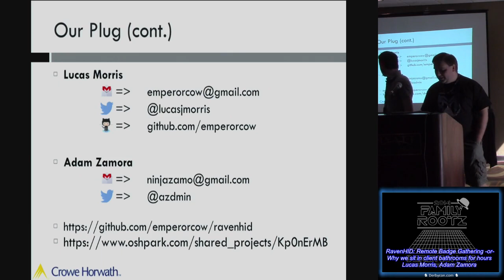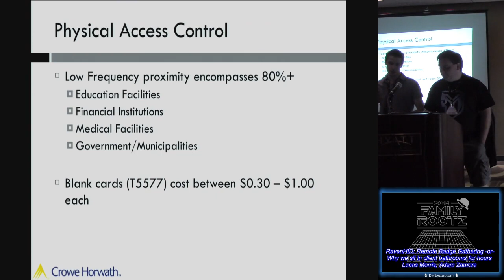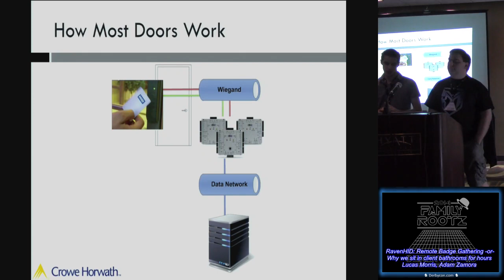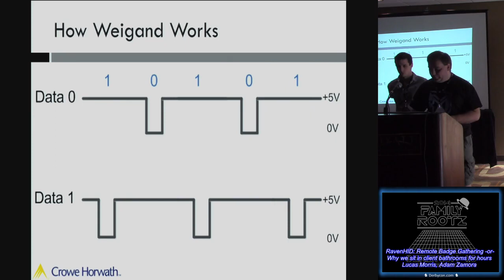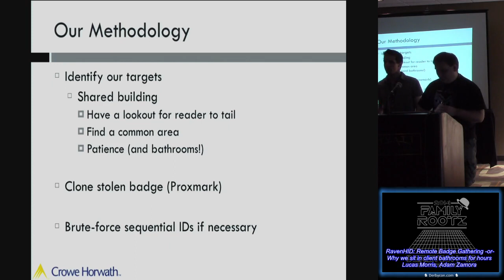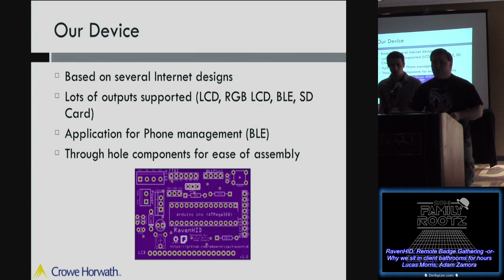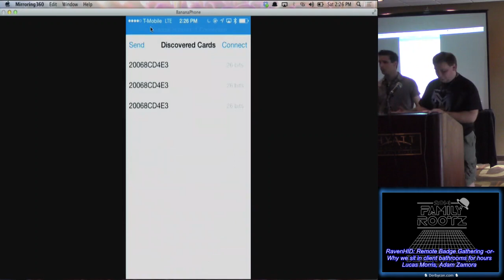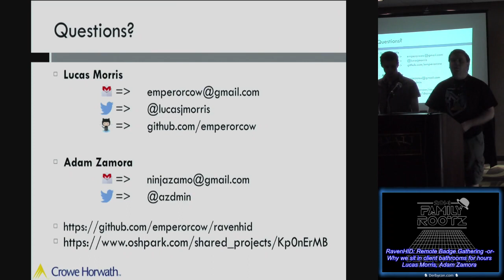t522 RavenHID Remote Badge Gathering or Why we sit in client bathrooms